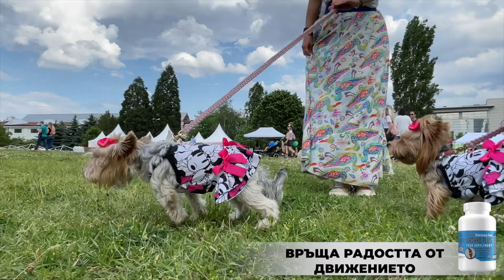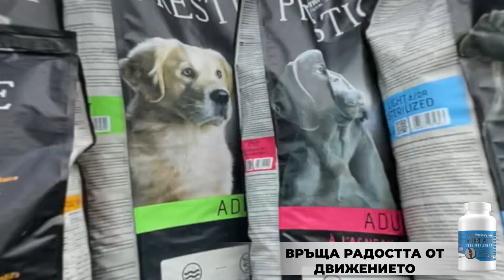DOG FEST SOFIA 2021 - празник за всички кучета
Ако искате да ни подкрепите в това, да създаваме повече полезно съдържание можете да се присъедините към нашето общество в: